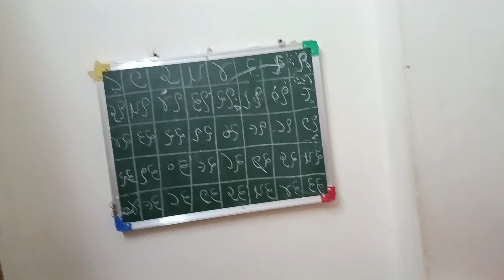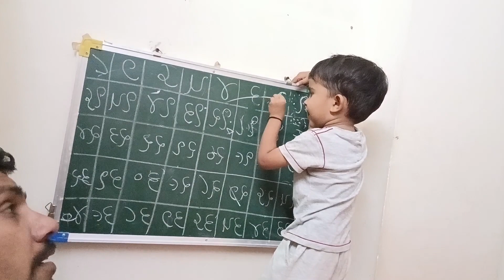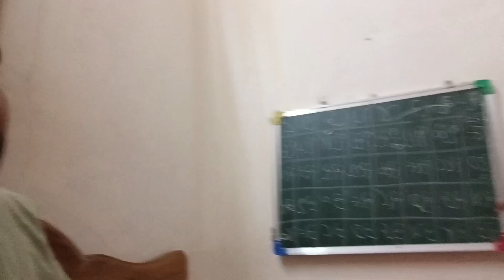આજે અમે આવ્યા મહાકાળી માતાજી દર્શન પાટોદ//Bhavya and family gujrati vlog//143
મહાકાળીમાતાજી 🙏દર્શન